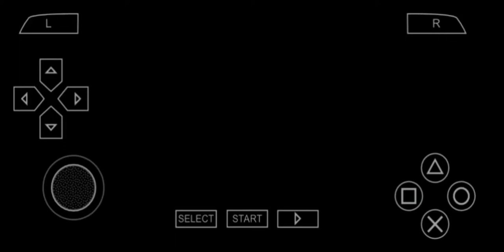MHP3RD | Harvest Tour: Tundra, Volcano (HR 5 7 🌟)